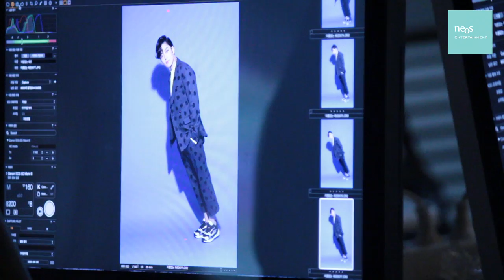[장승조] bnt 화보 촬영 메이킹